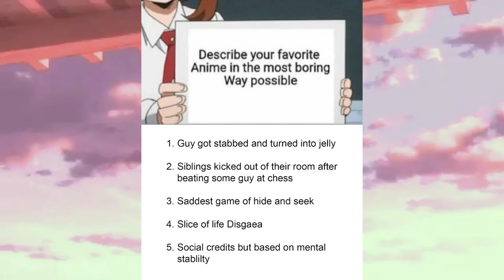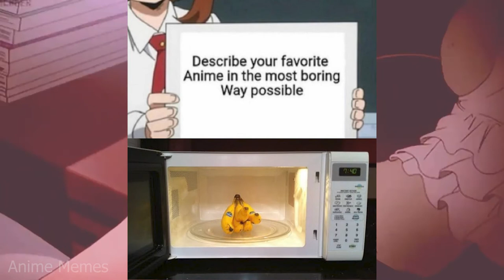ANIME MEMES ~ Highschool DxD